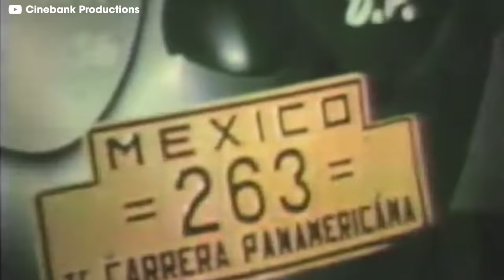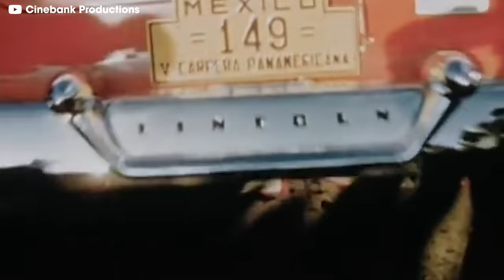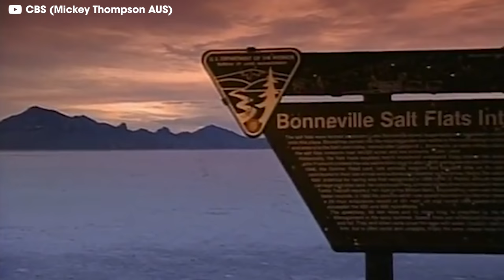Who Murdered Mickey Thompson? | Up to Speed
Mickey Thompson shaped American motorsports more than any other figure, and he didn’t deserve to die. But he was murdered in cold blood in his driveway. You probably know Mickey from his tires, but there was much more to him than a name on a sidewall. He was a drag racer, a land speed record holder, an inventor, and so much more. Who killed Mickey Thompson, and why? Join host James Pumphrey for a deep dive into this racing icon, and a look at the mysterious murder that brought his life to a tragic end.

Thanks to Mike Schafernak for the dope edit.

And thanks to Megan Stump for her rad animations.

New to Donut?

►donut.media